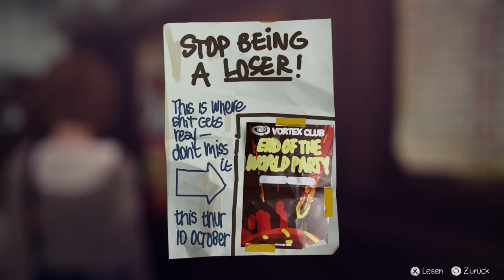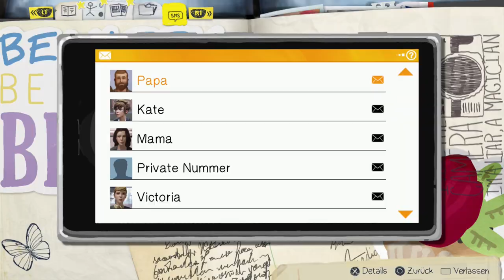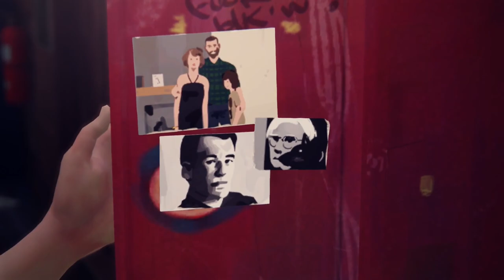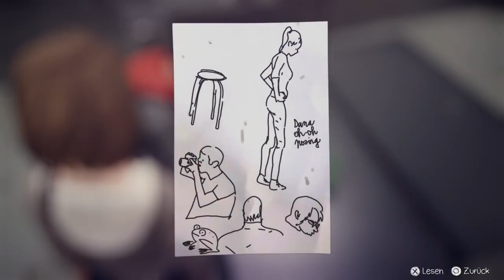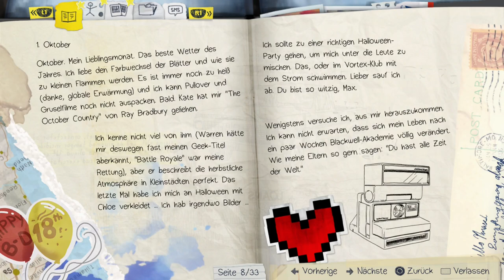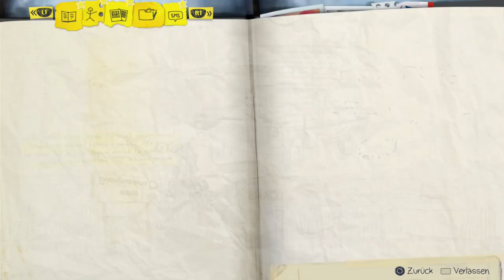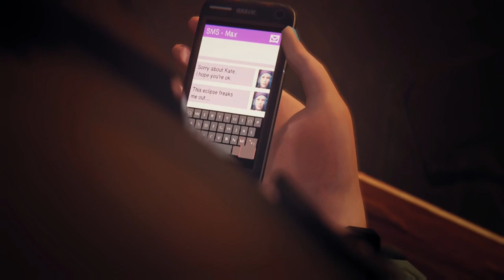Kate will springen #08 [Lets Play] Life is Strange [ohne Kommentare]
Mein absolutes Lieblings Story Game. Ich liebe es. Viel Spaß beim zusehen.

Danke fürs einschalten. Hinterlasst gern ein like + Abo.

Bereits ab der Stufe Ritter, gibt es tolle Vorteile.